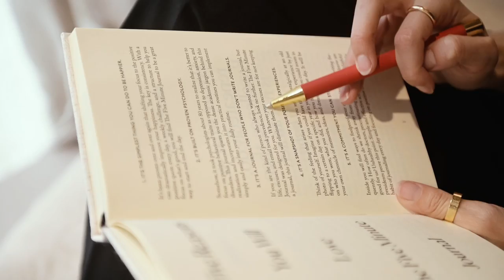reach out mit Natascha Honegger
Für Brasilien geht im Juli eine besondere Schweizerin bei der Frauenfussball-Weltmeisterschaft an den Start: Natascha Honegger. Die Nationalspielerin ist nicht nur eine talentierte Athletin, sondern auch eine inspirierende Persönlichkeit.

Natascha hat sich während ihrer Karriere als Fussballspielerin immer wieder bewiesen. Sie hat bereits viele wichtige Tore gehalten und ihr Team bei entscheidenden Spielen zum Sieg geführt. Doch ihre Fähigkeiten auf dem Platz sind nur ein Teil dessen, was sie auszeichnet.

Denn Natascha ist auch abseits des Platzes eine starke Persönlichkeit, die ihre Erfahrungen und ihr Wissen gerne mit anderen teilt. Sie engagiert sich in verschiedenen sozialen Projekten und setzt sich für die Belange von Frauen im Sport ein. Dabei geht es ihr nicht nur um den Erfolg auf dem Platz, sondern auch um die Förderung von Gleichberechtigung und Respekt.

Bei der diesjährigen Frauenfussball-Weltmeisterschaft wird Natascha Honegger erneut zeigen, was sie kann. Sie wird mit ihrer Leidenschaft und ihrem Ehrgeiz sicherlich auch ihre Mannschaft motivieren und inspirieren. Wir sind gespannt, welche Erfolge sie und ihr Team erreichen werden. Eines ist jedoch sicher: Natascha Honegger ist eine Spielerin, die nicht nur auf dem Platz, sondern auch im Leben eine wichtige Rolle spielt.